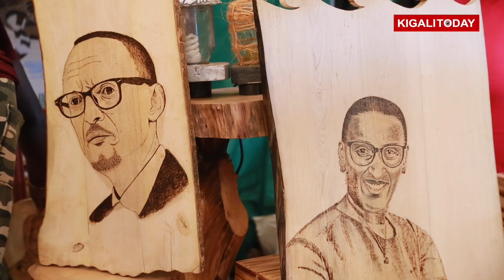Ibikorerwa mu Rwanda bimaze kwigarurira imitima yabenshi muri Expo 2018